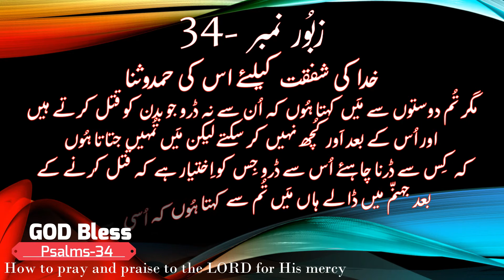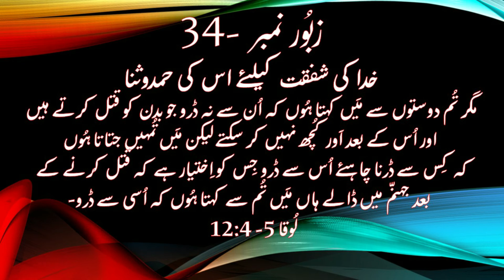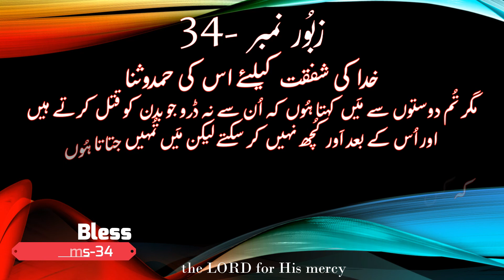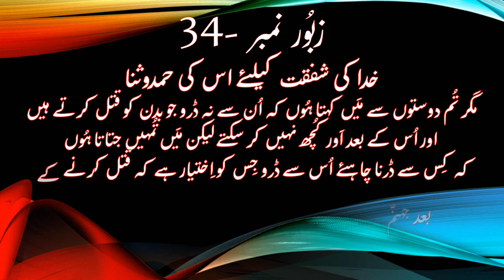How to pray and praise to the LORD for His mercy Zabbor-34- زبُور نمبر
داؤد کی کہانی اور وجوہات جب جب اس نے زبُور گایا۔ آپ بھی سنے اور دوسروں کے ساتھ بھی بانٹیں ۔ خدا آپ کو بڑی برکت دے۔آمین